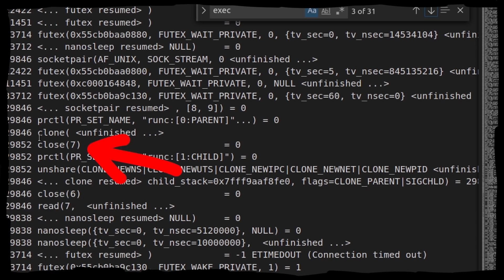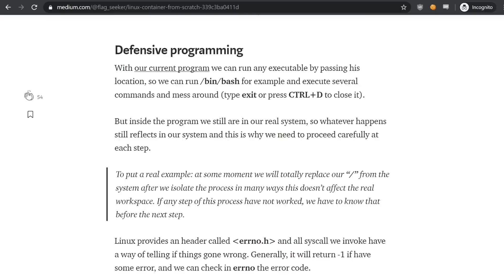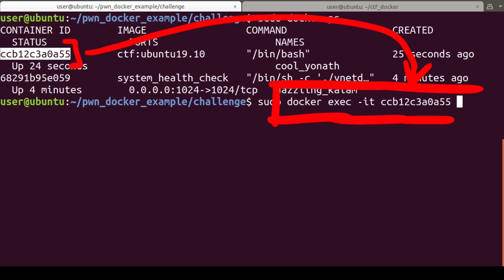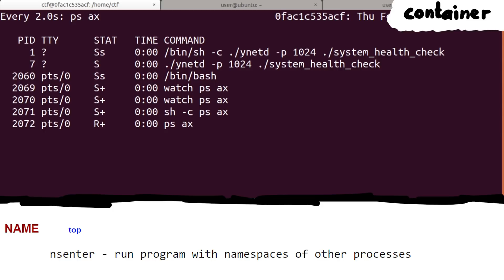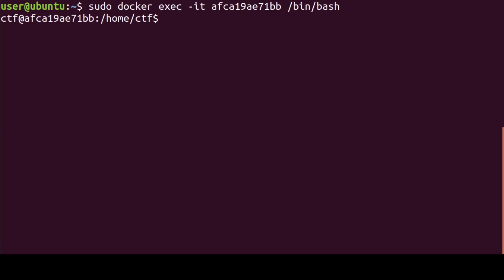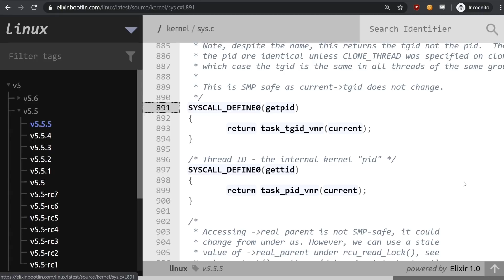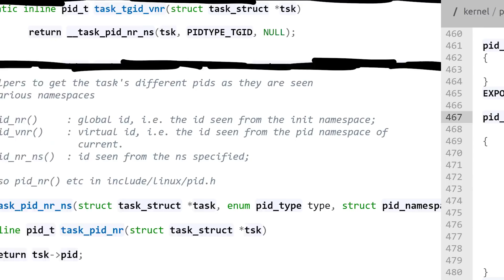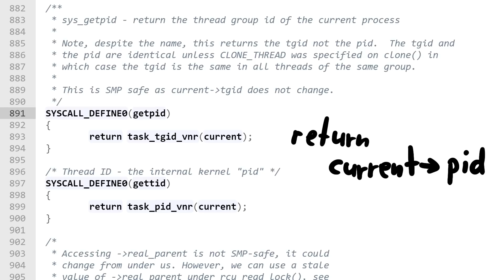Deepdive Containers - Kernel Sources and nsenter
Let's play around with Docker a bit more. We learn about the nsenter command, how kernel code execution allows escaping from docker and we look at Linux Kernel source code of getpid().

-=[ ❤️ Support ]=-

-=[ 🐕 Social ]=-

-=[ 📄 P.S. ]=-